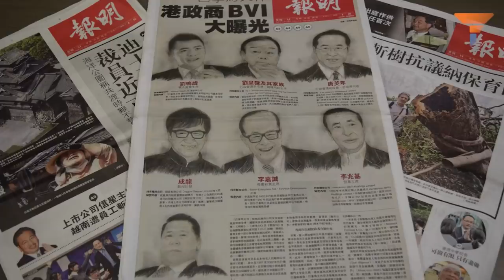Jinping may have vaporized Li Zhanshu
Xi Jinping has apparently vapourised his “best friend” and the number 3 in the CCP on the charges of being implicit in anti-Jinping activities. Watch this video.